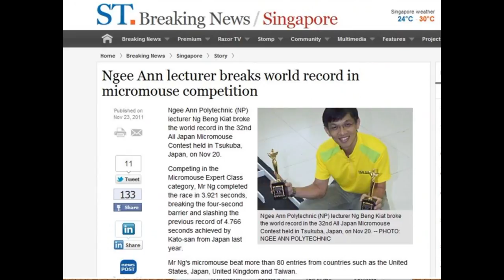Ngee Ann lecturer breaks world record in Micromouse competition.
Mr Ng Beng Kiat, the new world record holder, is teaching ECE course (N44) at Ngee Ann Polytechnic, Electronic & Computer Engineering (ECE) Division.